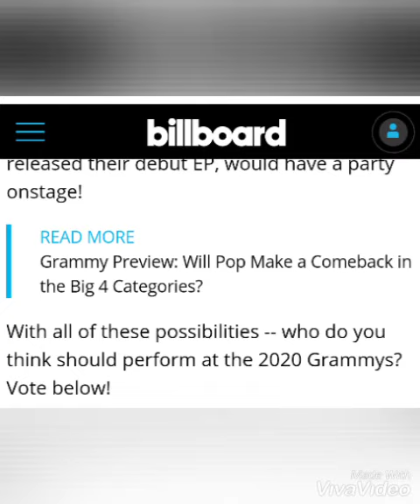อัพเดทผลโหวต Billboard คุณอยากให้ใครไปแสดงในงาน grammy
อัพเดทข่าวล่าสุด Blackpink
อัพเดทผลโหวต Billboard Blackpink